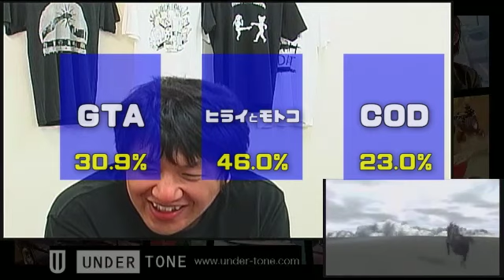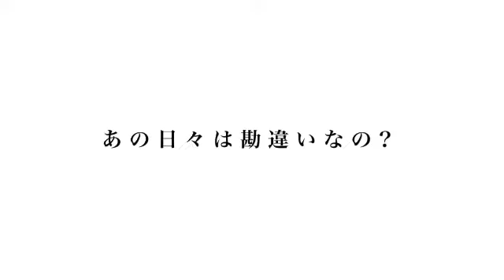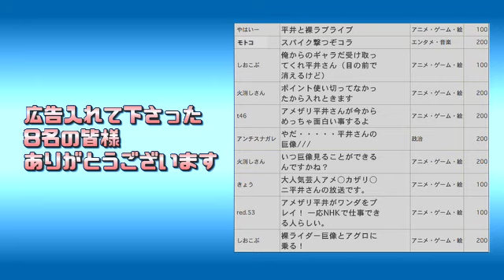【ワンダと巨像】アメザリ平井のゲーム実況！ヒライとモトコ Vol.3【スーピコ 編集版】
アメザリ平井のニコ生ゲーム実況番組『スーパーピコピコクラブ』、略して『スーピコ』です！
ワンダと巨像をプレイしています。

この回の再生リストはコチラ！